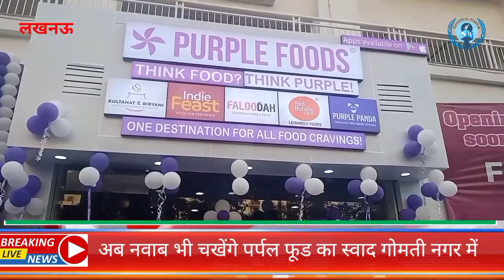Purple food; जैसा मूड वैसा फूड है यहां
*national watch news lucknow now multi coziness brand parple food restaurant opened at gomati nagar dlf mypaid*

Purple FoodVariousCheeseEnjoy.
Delicious CuisineNew Destination Purple FoodNow in Lucknow.
For Variety of EatingVarietiesGomati Nagar LaunchedNewDestination Dr.Anil Rastogi, Ms.AasmaHusain, Tulika Banerjee Divakar Bhattacharya And RJTashi Like OoorMajDelf Delicious dishes can be enjoyed.
By Purple Foods Master Chef MeticulouslyPreparedMenusHealthy Nutrition BalanceKeepingKeepingKeepingAndFoodsGoodnessand TastePreserving FreshIngredientsIncludedPreparedFood. In Purple Foods they have Kebabs Tikka Rolls Special Biryani Indian Gravy and Bread Fluffy Keema Kulcha Momos Burger N Fries Lip Smacking Chinese Faluda with Twists Like many different types of food
We recommend speciallyHardyButterChickenand DalMakhnithatyou caneatwith breadlike tandoori roti orlachhaparathas. Momos are also pleasing! Add a litchi icedto itand makeyourfoodanddelicious.
Hence the tagline "One Destination For All YourFood Craving!" Making it different from any other eat-and-drinking place and the best part about it is that it all comes at pocket friendly prices for you.
By presenting themPurple Food AI (Artificial Intelligence)food LeavesLevelsUpExperience ,in whichTraditional Indian MaterialsMore RespectGivingCuisineServingThemRobotic MachineusedMineUse It is enhanced with modern technologies to bring to the fore. The ideabehind thisistokeepkovidnormsinthekeepofcovidnormstokeepthefood insulated with theideafor all customers clean, healthy and still still budget-friendly food.
पर्पल फूड मे उठाये विभिन्न तरह के व्यंजनों का आनंद।
लजीज व्यंजनों  का नया गन्तब्य पर्पल फूड अब लखनऊ मे।
हर तरह खाने की विविधताओं के लिए गोमती नगर में लांच हुए नये गन्तव्य में डॉ. अनिल रस्तोगी, सुश्री आसमा हुसैन, तूलिका बनर्जी दिवाकर भट्टाचार्य और आरजे ताशी जैसी कई  प्रमुख हस्तियां मौजूद थी।गोमती नगर, लखनऊ  केडीएलएफ माईपैड में खुले पर्पल फूड्स पर आउटलेट लजीज व्यंजनों  का लुत्फ  उठा सकते है।
पर्पल फूड्स मास्टर शेफ द्वारा सावधानीपूर्वक तैयार किए गए मेनू में स्वस्थ पोषण संतुलन को ध्यान में रखते हुए और भोजन की अच्छाई और स्वाद को संरक्षित करते हुए ताजा सामग्री से तैयार किया गया भोजन शामिल है। पर्पल फूड्स में वे कबाब, टिक्का, रोल, विशेष बिरयानी, भारतीय ग्रेवी और ब्रेड, फ्लफी कीमा कुलचा, मोमोज, बर्गर एन फ्राइज़, लिप स्मैकिंग चाइनीज, फालूदा जैसे ट्विस्ट के साथ कई तरह के भोजन परोसते हैं ।
हम विशेष रूप से हार्दिक बटर चिकन और दाल मखनी की सलाह देते हैं कि आप तंदूरी रोटी या लच्छा पराठे जैसी ब्रेड के साथ खा सकते हैं। मोमोज भी जी को भाने वाले हैं! उसमें एक लीची आइस्ड टी मिलाएं और अपना भोजन और स्वादिष्ट बनाएं।
इसलिए टैगलाइन "वन डेस्टिनेशन फॉर ऑल योर फूड क्रेविंग!" इसे किसी भी अन्य खाने-पीने की जगह से अलग बनाना और इसकी सबसे अच्छी बात यह है कि यह सब आपके लिए पॉकेट फ्रेंडली कीमतों पर आता है।
 *पर्पल फ़ूड एआई (आर्टिफिशियल इंटेलिजेंस) को पेश करके भोजन के अनुभव को एक स्तर ऊपर ले जाता है, जिसमें पारंपरिक भारतीय सामग्री को अधिक सम्मान देने वाले व्यंजन परोसने वाली रोबोटिक मशीनों का उपयोग किया जाता है और हमारी उन्नत रसोई से उनकी बारीक सूक्ष्मताओं को सामने लाने के लिए आधुनिक तकनीकों के साथ बढ़ाया जाता है। इसके पीछे विचार सभी ग्राहकों के लिए स्वच्छ, स्वस्थ और अभी भी बजट के अनुकूल भोजन के साथ भोजन को अछूता रखने के लिए कोविड मानदंडों को ध्यान में रखना  है।